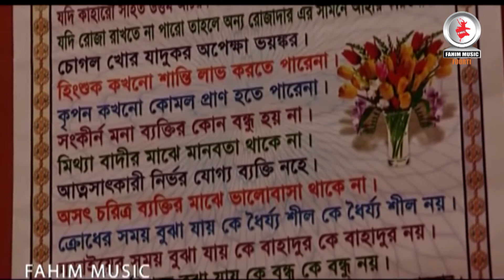লোকটা দেখতে কমন জানি I রাস্তা সিরিয়াল নাটকের সিন